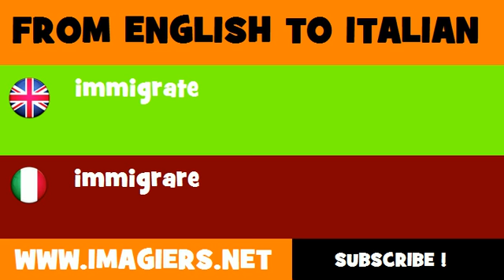How to say immigrate in Italian